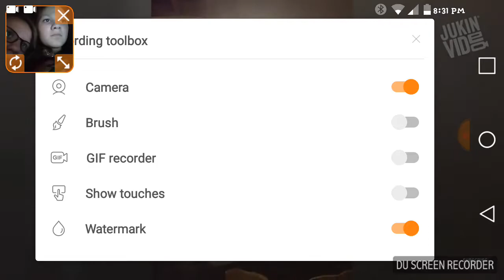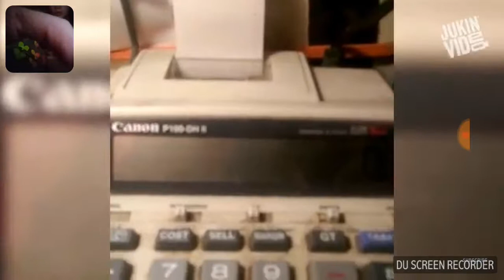May 26, 2017